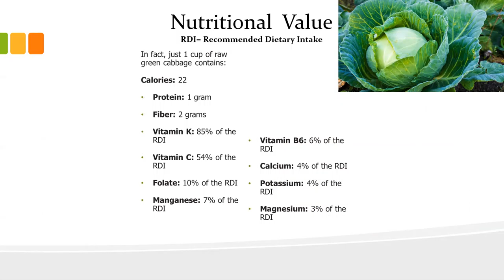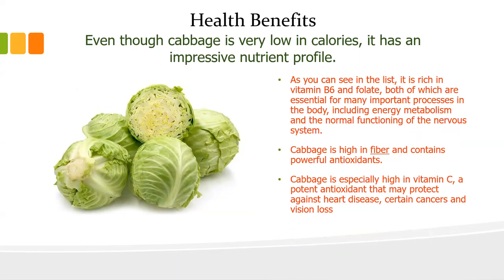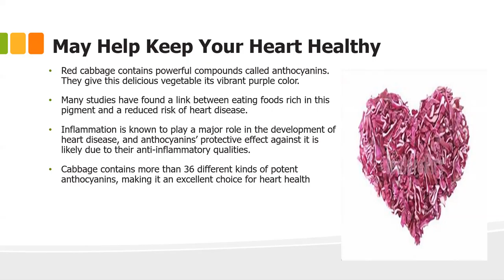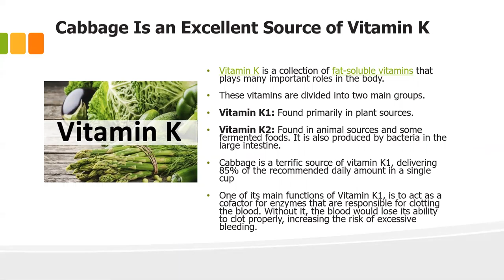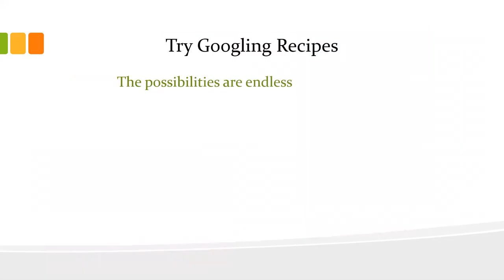Cabbage Zoom Video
Cabbage - did you know the health benefits?